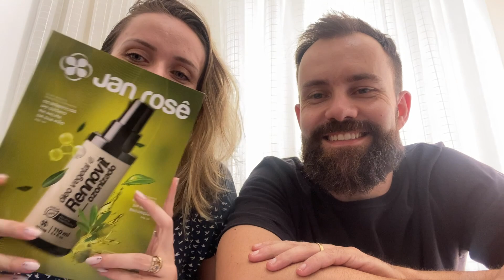Nossa nova empresa de marketing multinivel e vendas diretas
Quer saber mais informações? Clique no link para conversar conosco pelo WhatsApp